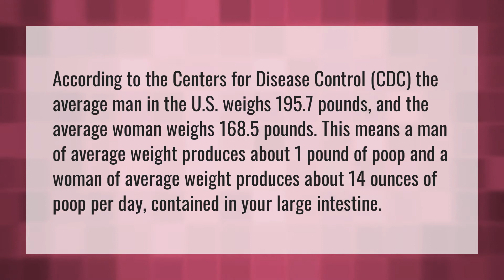How many pounds of poop is in your body?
600 Calories In 60 Minutes • How many pounds of poop is in your body?